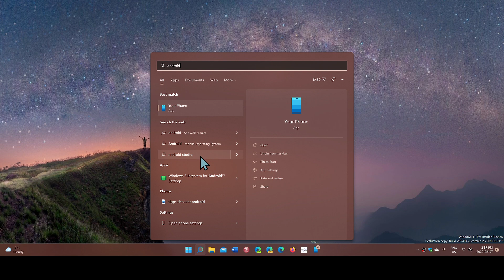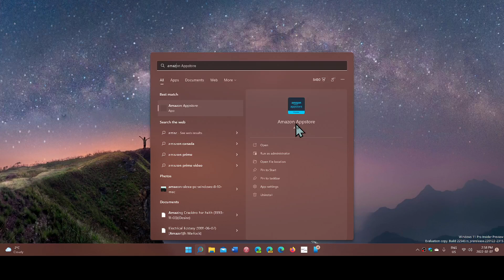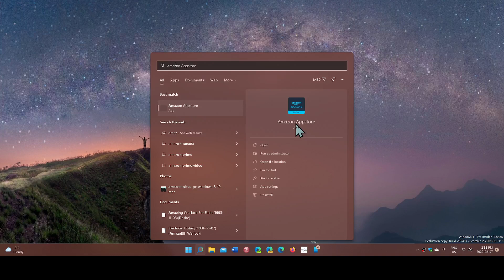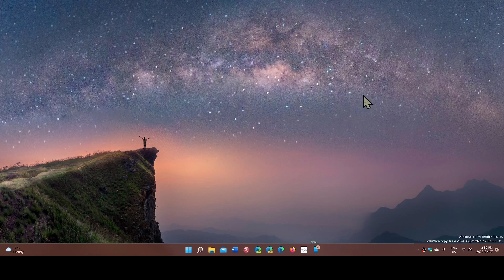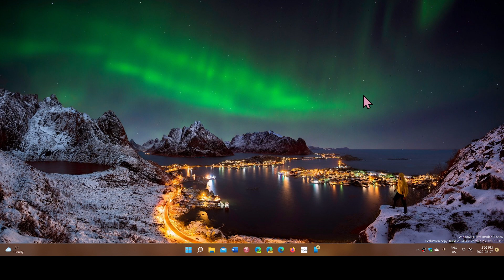Windows subsystem for Android and Google Android gaming for PC what do we know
Multiple options will be available this year, it will be interesting to see what we can do with them